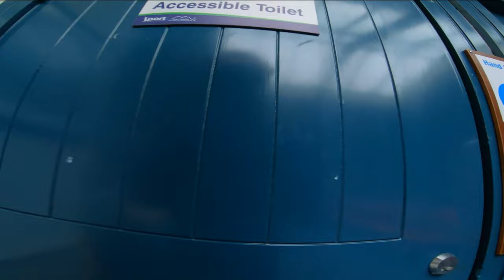2021 VITUS SOMMET CRX FIRST RIDE AND SHOWCASE!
This is a great start to the year for some of the lads in our group as far as biking goes i think theres been four new bikes bought and i was one of them so i decided to buy the 2021 vitus sommet which is the feature of this edit as your probrably aware by the thumbnail so its about getting it dialled in and i do a walkround with the camera if you would like a bike check let me know in comments,i also tried to keep it real with a bit of craic and a wee look inside the the outdoor center then made adjustments to the shock and took it from there but the bike got better as the day went on  so try and watch the whole vlog which is the best way to support the channel so thanks for watching and we hope you enjoy it ,keep er lit keep it real.